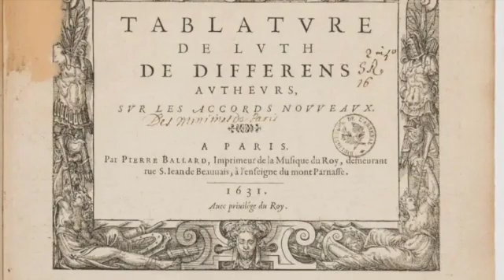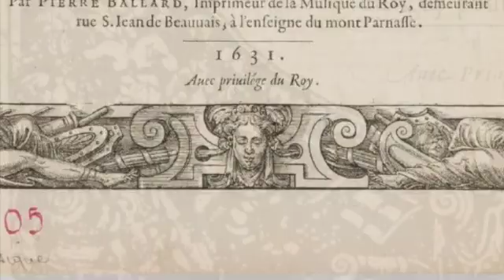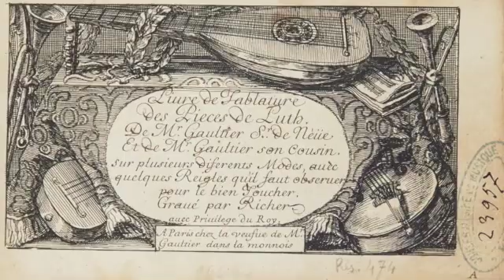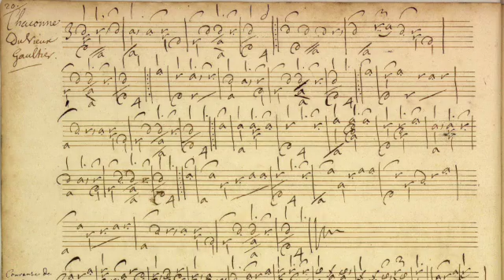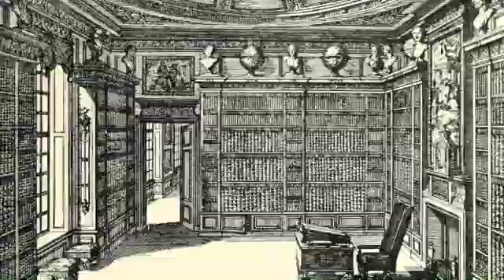Episode 2 : Vieux Gaultier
Here is the second video in this series focusing on the music of Vieux Gaultier, going into the details of his life, with a few pieces of music along the way.

Played by James Holland
Recorded by Julien Jugand
11 course baroque lute after Frei by Lars Jönsson